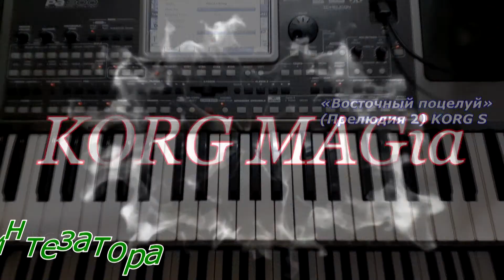«Восточный поцелуй» (ПРЕЛЮДИЯ II)_KORG S_Sergey K_Modern Beat_Разбор синтезатор_аккорд Gm_DEMO style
📥 Скачать DEMO Стиль «Восточный поцелуй» (ПРЕЛЮДИЯ II) для урока (Любая модель KORG Pa) 🎁 Download korg style for free heare:
«Восточный поцелуй» (ПРЕЛЮДИЯ II) KORG S - играть пианино - аккорды Em синтезатор, аппликатура, текст, Mi минор - подробный разбор мелодии.
Наглядное обучение мелодии для Правой и Левой рук на синтезаторе - для начинающих - играть поэтапно песню «Восточный поцелуй» (ПРЕЛЮДИЯ II) KORG S - на синтезаторе Korg Pa - как играть. Лёгкие песни для начинающих. Как играть на пианино лёгкие песни одной рукой  🎹  KORG MAGia 2024 ⭐
“Oriental Kiss” (PRELUDE II) KORG S - play piano - chords Em synthesizer, fingering, text, Mi minor - detailed analysis of the melody.
Visual training of melody for the Right and Left hands on a synthesizer - for beginners - play the song “Oriental Kiss” (PRELUDE II) KORG S step by step - on a Korg Pa synthesizer - how to play. Easy songs for beginners. How to play easy songs on the piano with one hand 🎹 KORG MAGia 2024⭐
🔴Как обновить редактировать стиль в KORG Pa?